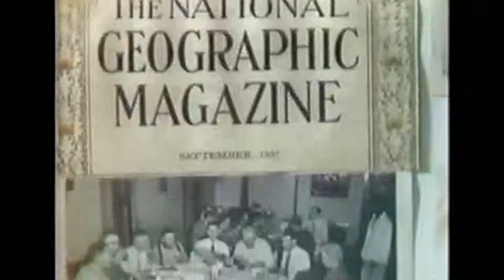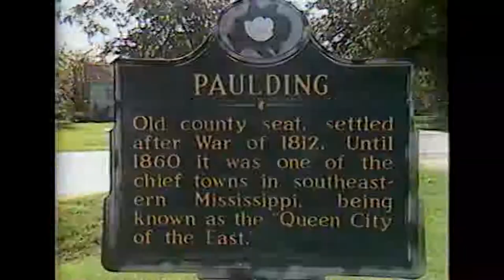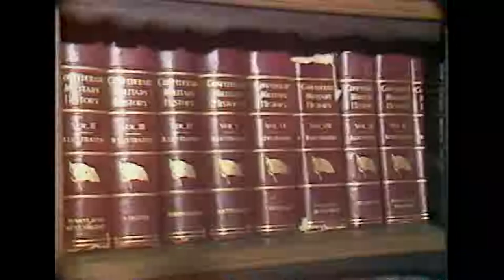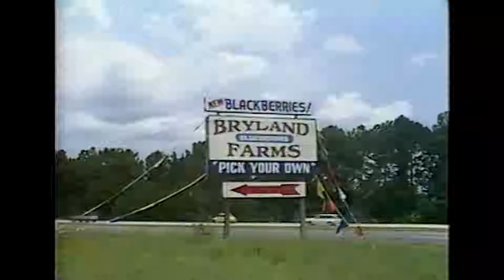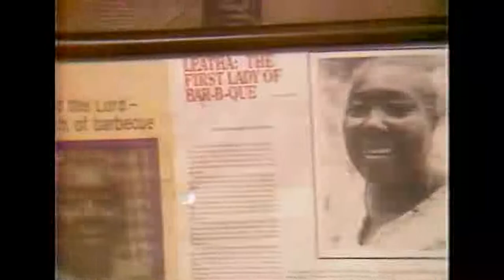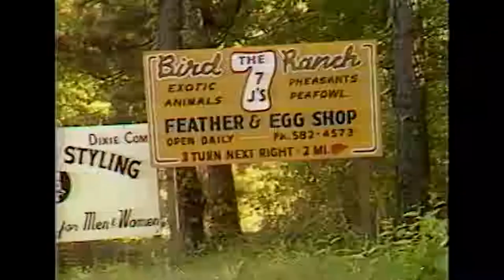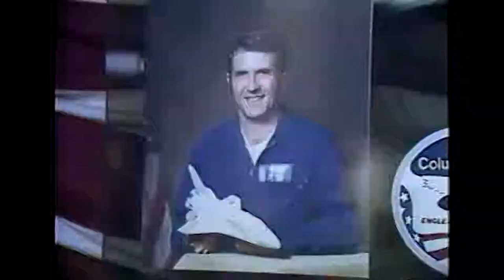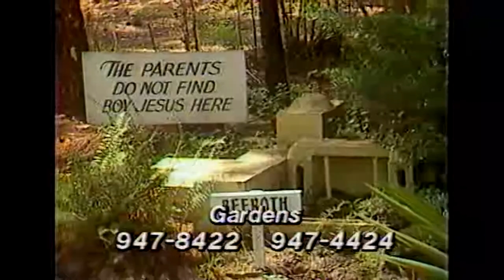South Mississippi Tourist Attractions 1988 - WDAM's "On the Road"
Eighteen locations from all over south Mississippi, as documented in 1988 by the WDAM TV show "On the Road," hosted by Johann Rush.  Below is a list of the sites covered.  As Johann Rush says, before you go to any of these locations, call ahead to see if they're open!  LOL!

TIME - (County - City - attraction)

00:24 - Simpson County - Mendenhall - Revolving Tables restaurant
02:39 - Smith County - Taylorsville - Watkins Museum
05:41 - Jasper County - Paulding - Jasper County Jail
07:47 - Clark County - Dunn's Falls - mill house - Chunky river
10:06 - Lawrence County - Monticello - Longino house
11:55 - Jefferson Davis County - Bassfield - Thaler house - Wilkes house
13:29 - Covington County - Seminary - Bryland Farms - blueberries - miniature horses
16:48 - Jones County - Laurel - Lauren Rogers Museum of Art
20:22 - Wayne County - Waynesboro - Sam Sanderson house - pioneer village
23:42 - Walthal County - Tylertown - China Grove Methodist Church
25:30 - Marion County - Columbia and Foxworth - Leatha's Restaurant - BBQ - Leatha Jackson
27:42 - Lamar - Lumberton - pecan plantation - Bass Pecan Company - David Huff
29:29 - Forrest County - The 7 J's Bird Ranch - private zoo - Betty Jones
32:29 - Perry County - New Augusta - County Courthouse - restored jail
35:25 - Greene County - DeSoto National Forest - Turkey Fork recreational area
36:58 - Pearl River County & Hancock County - Picayune - NASA's John C. Stennis Space Center - technology museum (now the Infinity Science Center)
39:59 - Stone County - Wiggins - commercial alligator farm - Cabin Store
41:58 - George County - Lucedale - Palestinian Gardens (now Palenstine Gardens)

Technical: Captured from VHS tape provided by the station (SP speed, linear mono audio).  Some luminance and chroma corrections were applied, and audio hiss reduced, then upconverted to 1080p60 to preserve image quality and motion.